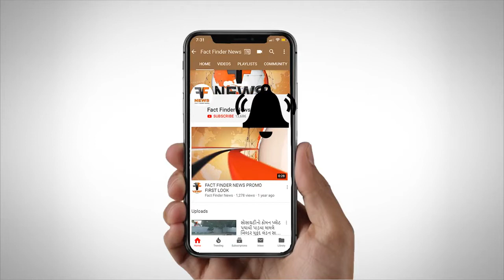ઐતિહાસિક રેલી યોજી રાષ્ટ્રીય અધ્યક્ષ અમિત શાહ ઉમેદવારી ફોર્મ ભરશે